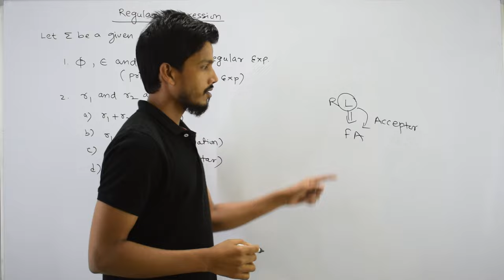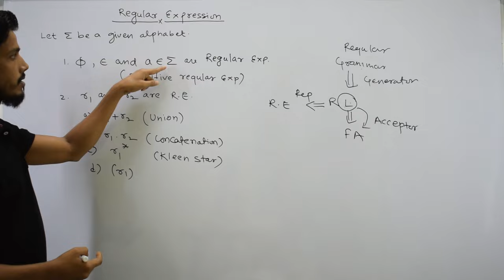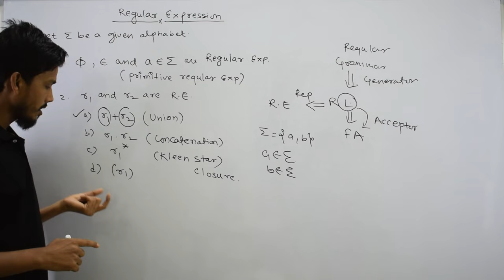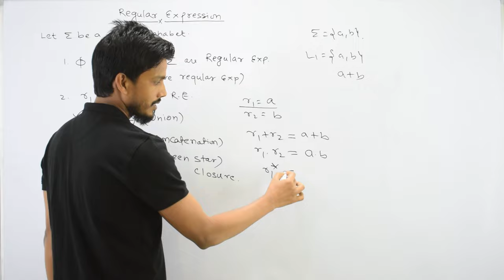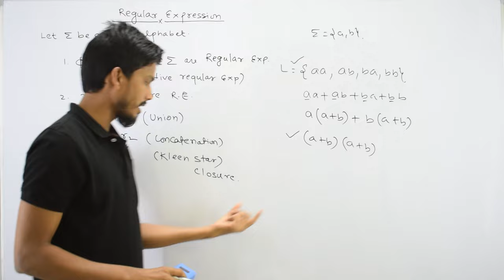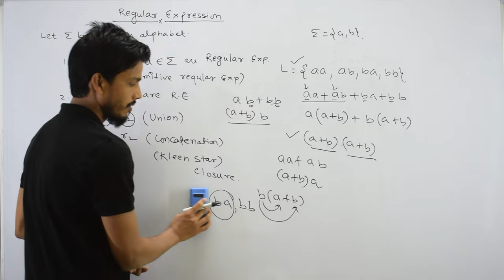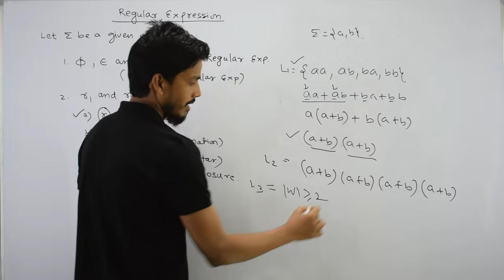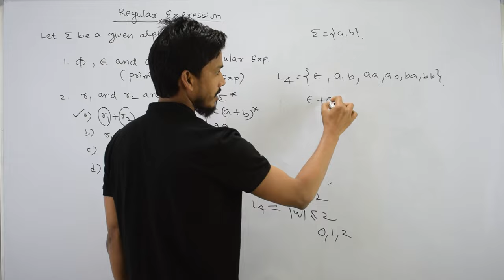Introduction to Regular Expression | Regular Language to Regular Expression | Automata Theory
Contact Datils (You can follow me at)

This lecture gives an introduction to Regular Expressions and the rules of regular expressions.
What are Regular Expressions and Languages?
A very simple explanation of what Regular Expressions are.
Explains how to construct regular expressions for a given language and vice versa. Learn the basics of Regular Expressions and their usage.